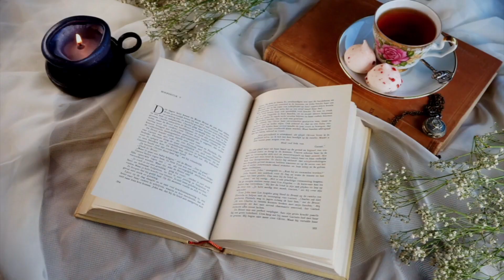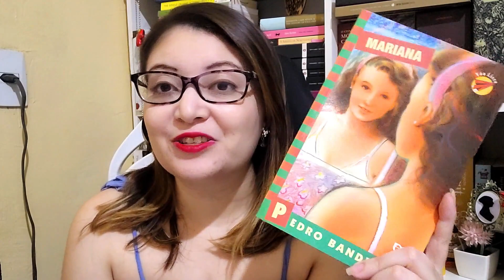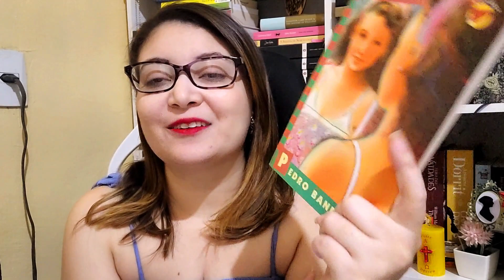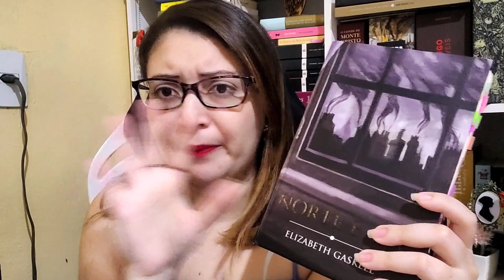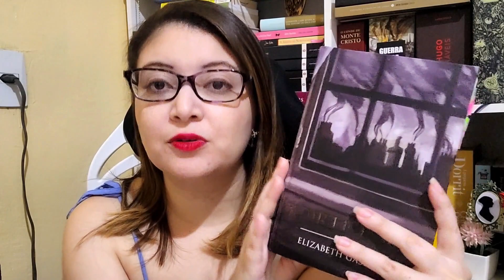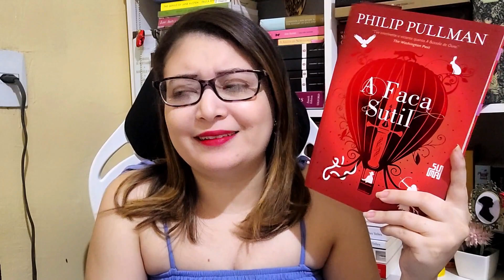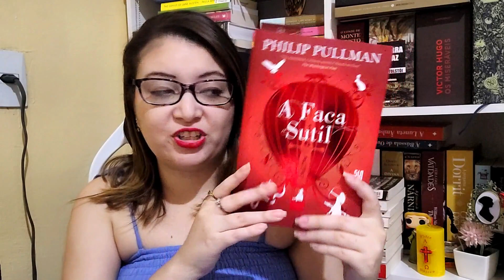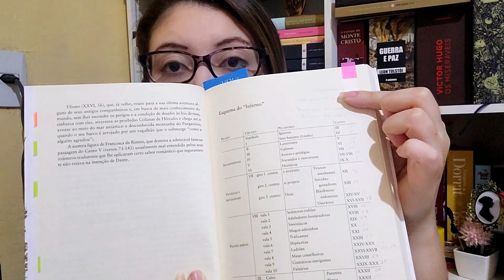Atualização de leituras | Abril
Mariana - Pedro Bandeira
Norte e Sul - Elizabeth Gaskell
A Faca Sutil - Philip Pullman
Biografia do Dante
A Divina Comédia - Dante

Meu link da Amazon

*Comprando com o meu link você ajuda o canal com uma pequena comissão sem pagar a mais por isso